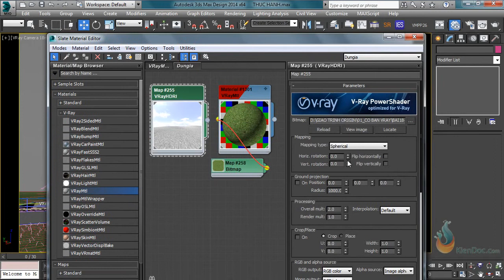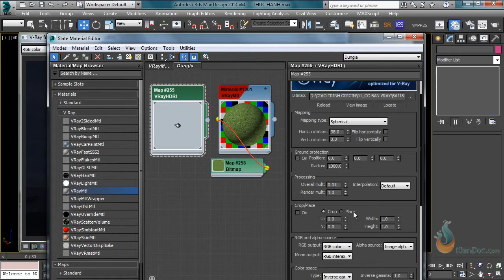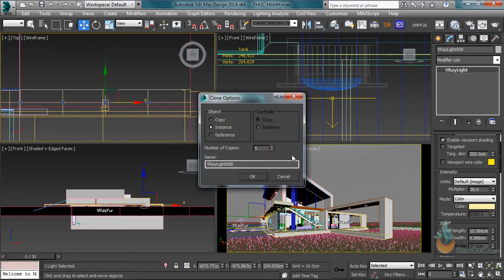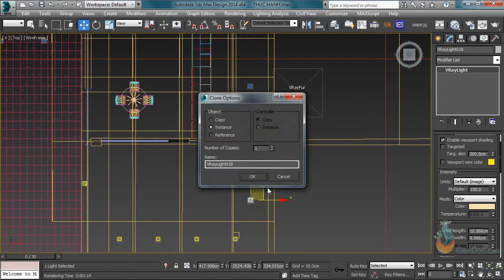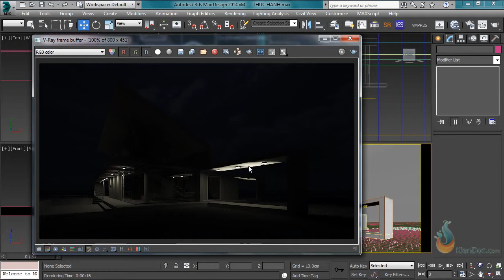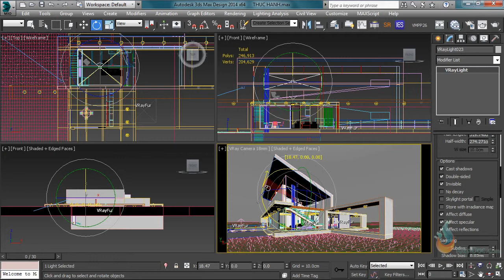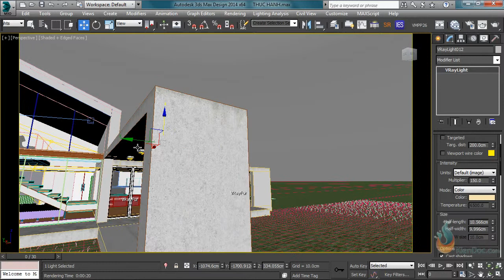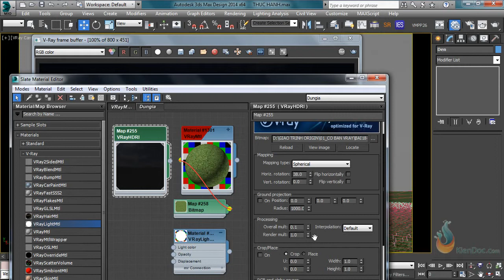1803Ngoai canh dem